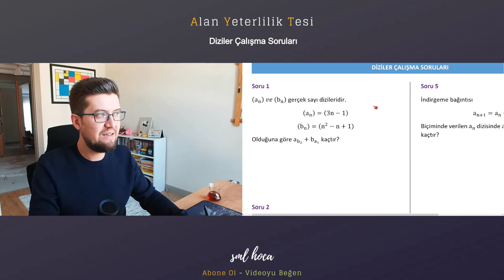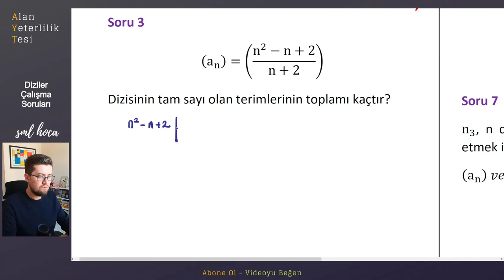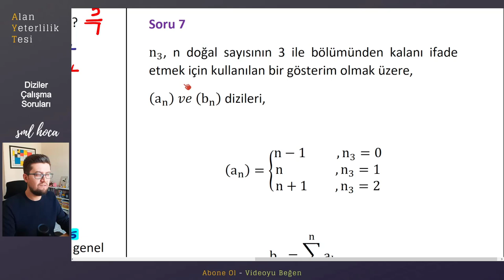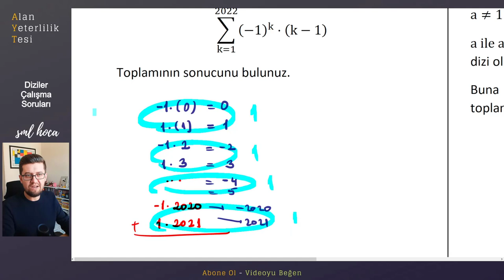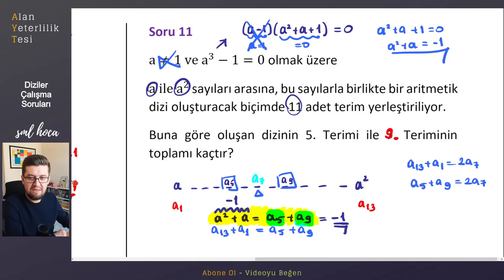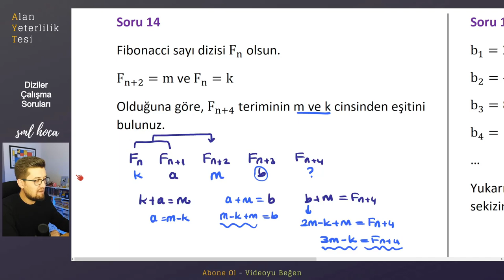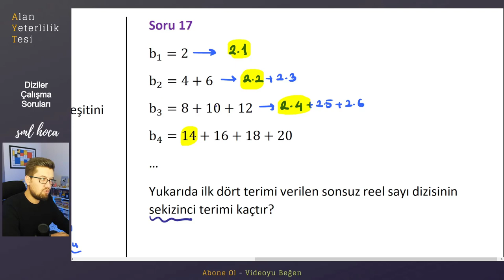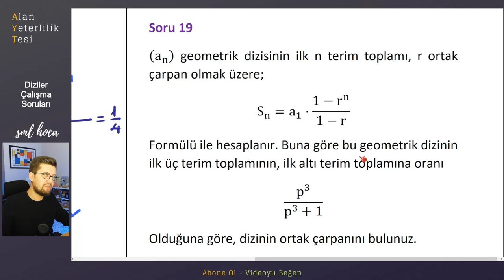AYT KAMP | Bölüm - 3 Çalışma Soruları (Diziler)